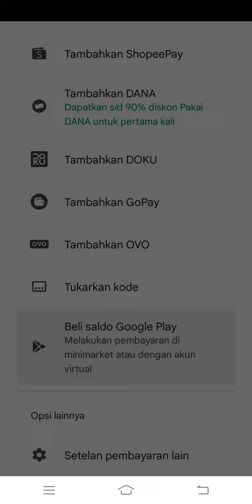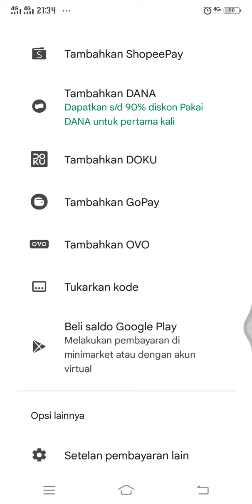Cara Topup Saldo Google Play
Hallo bos bis dalam video ini otong bakal sharing ke Bos Bis semua,  Cara Topup Saldo Google Play,   bagi bos bis yang belum tau yuk simak videonya dan jangan di skip ya biar paham, mudah mudahan bermanfaat :)